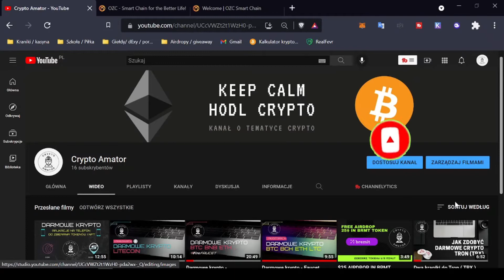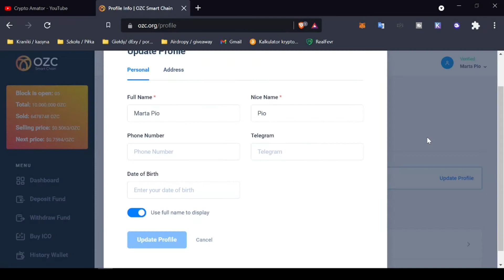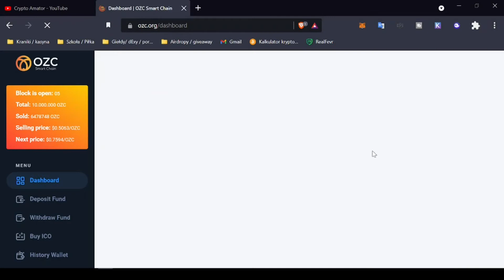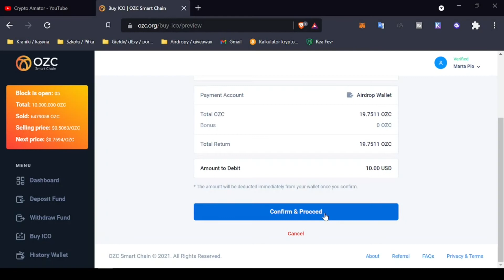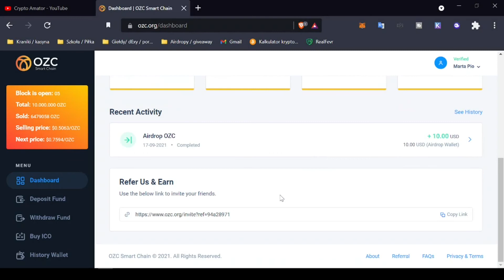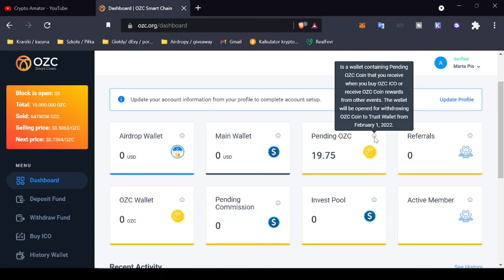Odbierz AIRDROP o wartości 10$ od OZC Smart Chain!